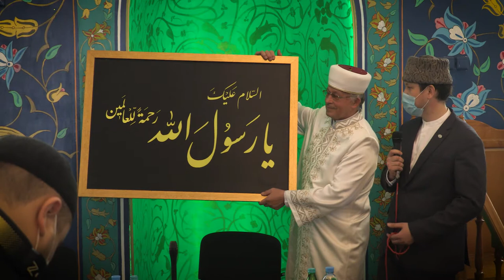Кәлам Шәриф. Мәгънәви тәрҗемә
11 декабрь 2020